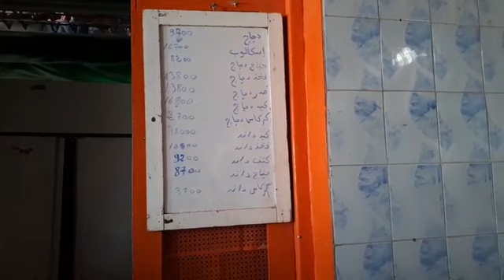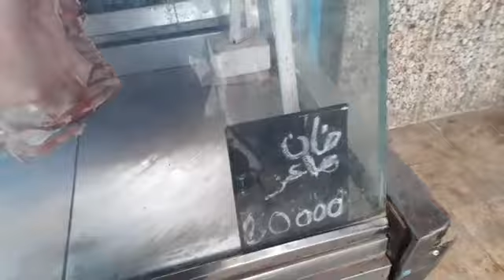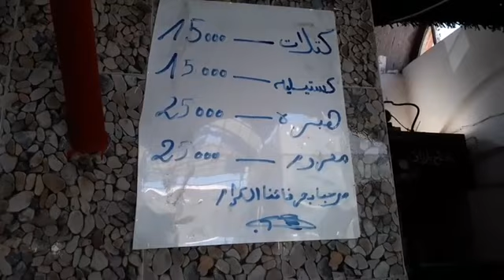مباشر من مرشي مدنين